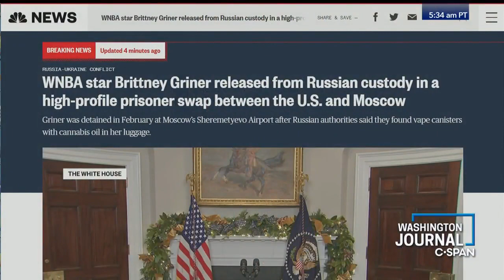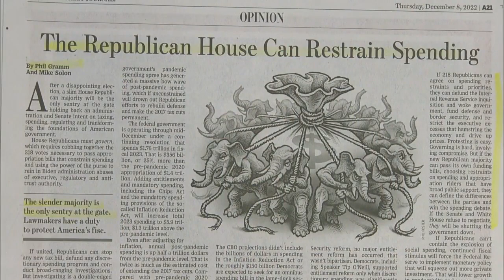Immigration, Catastrophic Wildfire, & More - (1 of 3) Washington Journal on CSPAN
Interview on CSPAN 12/8/22.